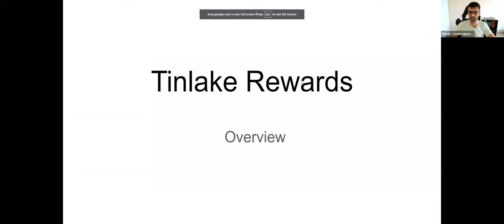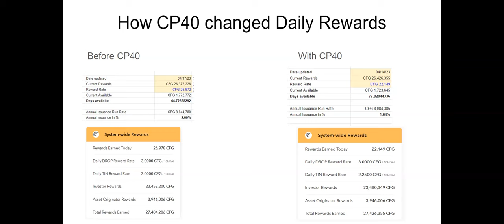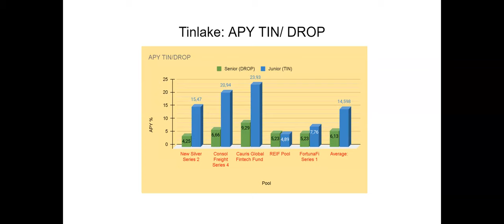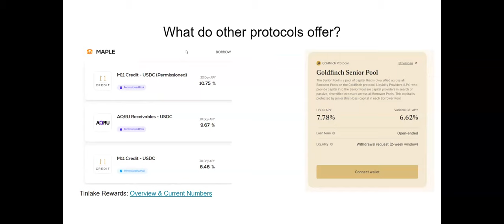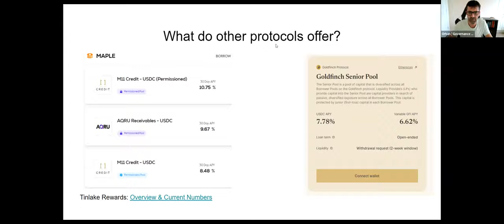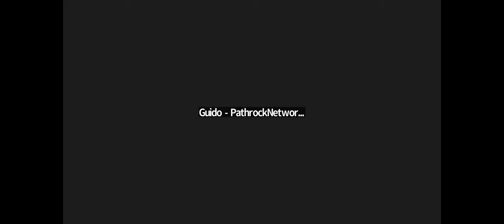2023.04 Centrifuge Governance Call 16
Brief Governance Update (@Rhano)
Update from Centrifuge Credit Group (@mark_hergen)
Removal of) Tinlake Rewards? 16 (@ctcunning)
Proposal for Listing of CFG on Stellaswap 7 (Stellaswap)
Proposal for Legal Review of 1754 Factory 8

Centrifuge is the ecosystem for onchain credit. The platform enables a radically faster, more cost-effective, and fully-transparent model for connecting investors and borrowers with bankless liquidity. Centrifuge is unlocking economic opportunity for all with more equitable access to capital and credit.